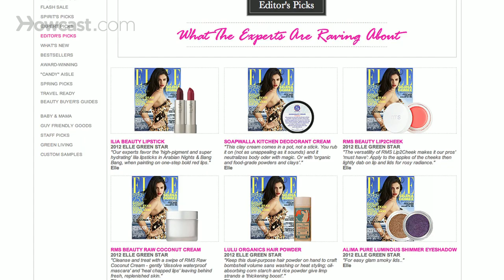About Skin Care Expert Spirit Demerson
Learn about Spirit Demerson, one of Howcast's natural skin care experts, in this video.

Hi. I'm Spirit Demerson from spiritbeautylounge.com, the premier online boutique for luxury organic beauty products. I started spiritbeautylounge.com after spending a lifetime trying to reconcile my obsession with luxury beauty products and my commitment to a sustainable and healthy green lifestyle.

It was really hard for many years to find products that were truly natural but also truly effective and also truly beautiful products. It was so hard to find them that I had started collecting them for friends and family from all over the world. And at that time I really wished that there was one place where could go and you could shop and everything there would be as clean and green and pure as it was effective and also beautiful. And there really wasn't a place like that, so I created one.

I like to think of spiritbeautylounge.com as a service more than it is a store. It's a service because we help women who are transitioning from using conventional products to natural. We have a staff who's super, super educated in what that transition process is like, in all of the ingredients and all of the products. It's a place where you can come and get recommendations on how to treat your skin issues. And a lot of times we'll give you recommendations that aren't even for products that we sell. It's really a place where promoting natural and organic and health and wellness is at the heart of everything that we do.

If you need help transitioning to natural and organic beauty products and you want to know which products are right for you, or you just want to learn more about natural and organic beauty, come visit us at spiritbeautylounge.com.